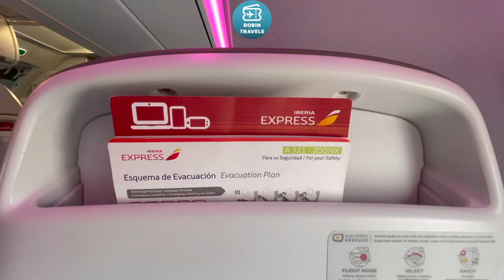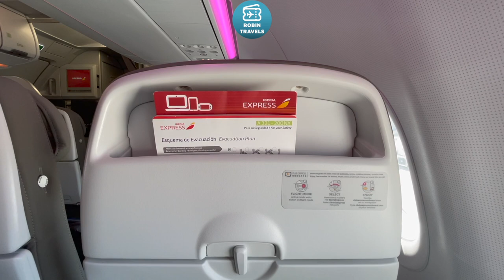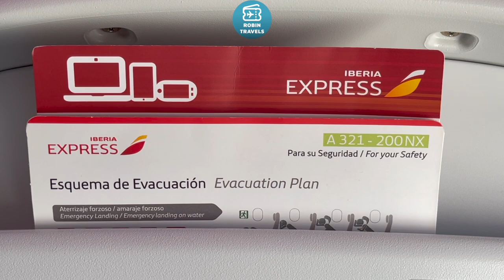EXCELENCIA EN EL A321 NEO | TRIP REPORT IBERIA EXPRESS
Airbus A321 Neo EC-NGP
Business Class Madrid-Palma de Mallorca
IB3914
Seat 3F